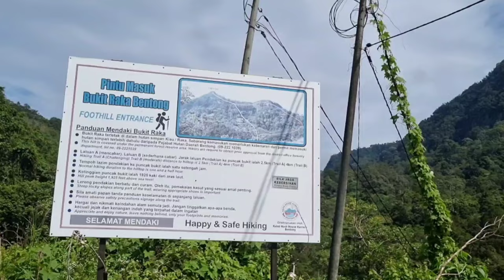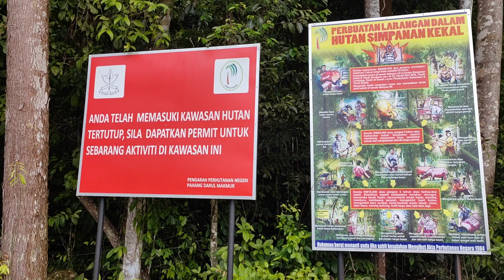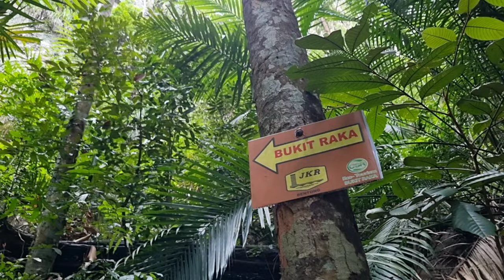Bukit Raka, Bentong. (W2go. 1037)